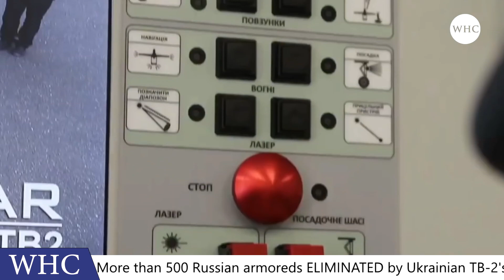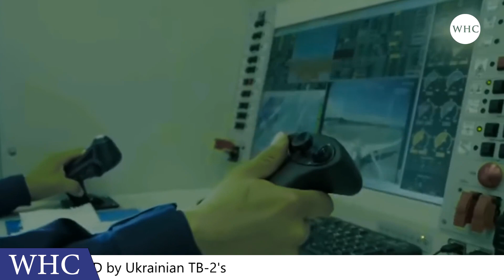Putin didn't expect this much! 500+ Russian armored vehicles ELIMINATED by Ukrainian TB 2's!